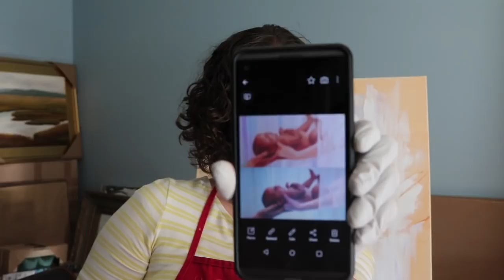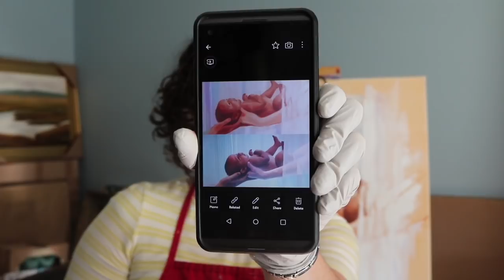Mother to Mother - The Creation Process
Watch Katie Garner paint "Mother to Mother," a depiction of birth through the veil, a mother receiving her baby from Heavenly Mother. Fast motion oil painting art.